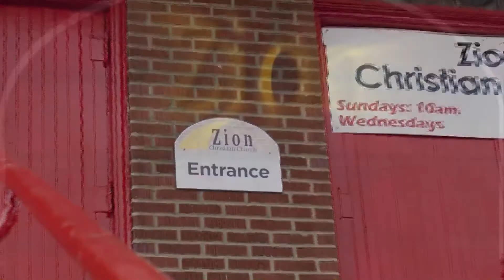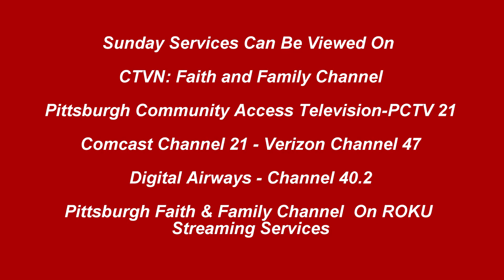Zion Christian Church Worship Service June 10, 2018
Welcome to this one hour version of our Worship Service from June 10, 2018.  We hope you enjoy our worship and the message from God's Word by Pastor Dan Cramer titled "Rediscovering the Cross".  The entire message can be heard under the media link on our Join us Sunday mornings at 10:00 am.  2019 Brownsville Road, Pittsburgh, PA 15210.